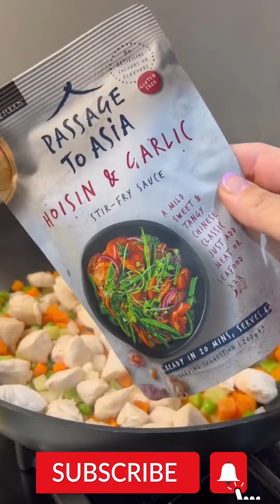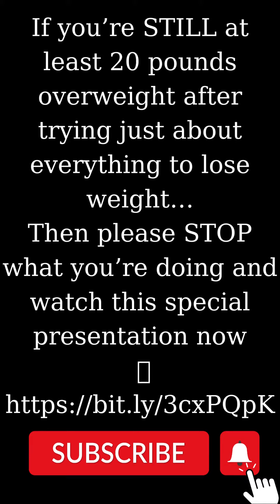15 MINUTE MEAL PREP!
Hoisin garlic stir fry
365 calories
P 36g | C 39.9g | F 5.7g
*per serve, this recipe serves 4
Here it is! The deeeeelicious stir fry from my meal prep post yesterday.
This stir fry is one of my favourites for meal prep. Mainly because it takes 15 minutes and only has 4 ingredients! If you don’t want to spend hours in the kitchen prepping, this one is for you!

Here’s what you need 👇

500g chicken breast, diced
300g frozen mixed veg
1 packet hoisin and garlic stir fry
440g  thin hokkien wok ready noodles
Sesame seeds to serve, optional

What to do 👇

Heat a wok or fry pan over medium heat. Add the chicken and cook until the chicken is browned. Add the veg and cook for a further 3-5 minutes.

Add in the sauce, stirring until we’ll combined. Add the noodles and stir well, breaking up the noodles. Divide among 4 serving containers and top with sesame seeds, if desired.

If you’re STILL at least 20 pounds overweight after trying just about everything to lose weight…
Then please STOP what you’re doing and watch this special presentation now

caloriecoeunting I caloriecountingau I macros I iifym I macrofriendlyrecipe I macrosrecipe I countingcalories I caloriedeficit I weightlossjourney I weightlosstips I foodie